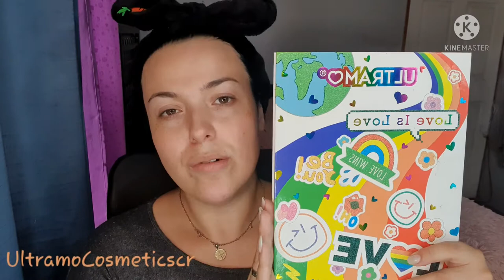Ultramo Cosmetics Love is Love 2